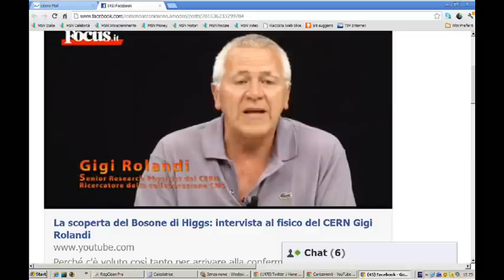Sul BOSONE, al Fisico del CERN, Gigi Rolandi.wmv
Il BOSONE. DISCUTIAMONE! Vuole?